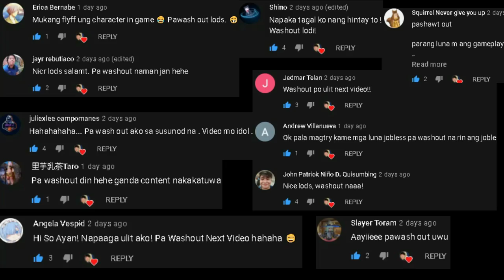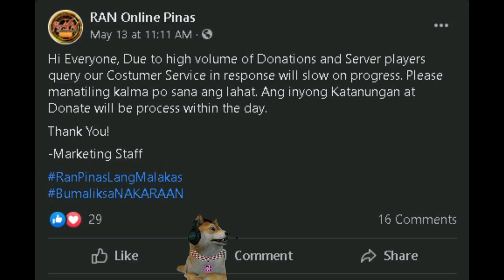Ran Online Pinas - Balikan ang 2006 Ran Online Ph Classic Gameplay! Paalam Ran Online Gs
see you po ulet sa next upload

So Ayan Ran Online
So Ayan MMORPG
5 New MMORPGs sa AndroidI/OS (May PK ,Trade?) Vip & No Vip (Open World Mmorpg) Gameplay Review Ph
Ran Online Server ni Junnie Boy (Giyang Ran) vs Philippines Ran Online Ep7 - Paalam Ran Online Gs